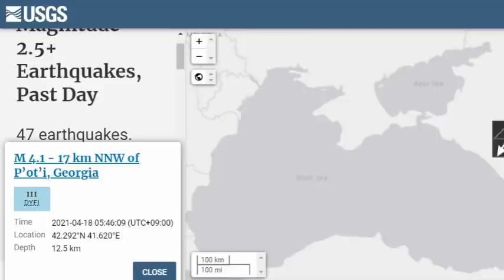속보! 일본 미야기현 앞바다 최대위기연속지진발생!일본내 친일파들까지한국으로 탈출러쉬!'친일파들 일본이 지구상에서 사라질 수 있다면서 매일같이 뜬눈으로 밤을 지새우고 있어!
📢BGM
✔Track - HOMI - Frost virus